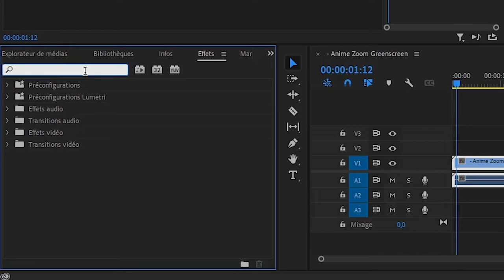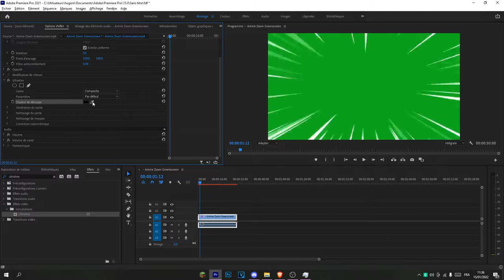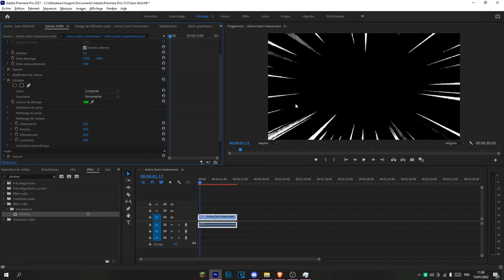FOND VERT PREMIERE PRO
Petite vidéo qui explique comment faire un fons vert sur première pro facilement et rapidement

pc :
carte graphique : 1050 ti de chez msi
ram : HyperX Fury 16 Go (2 x 8 Go) DDR4 3466 MHz
hdd : 2x1T (1t de chez blue + 1t de chez seagate)
carte mère: asrock b450m
proco: ryzen 5 2600x
alimentation: corsair 500 bronze